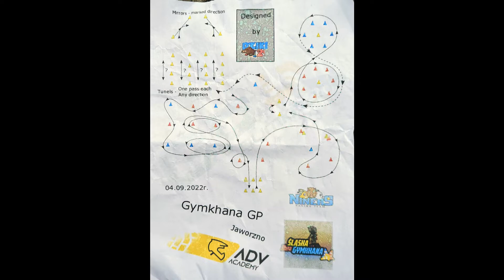IV runda Gymkhana GP - Jaworzno przemo 55